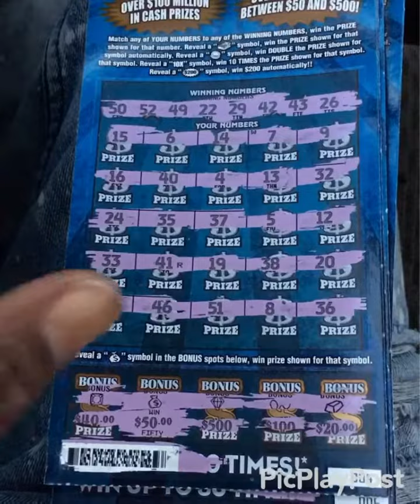$140 Big Boy Extravaganza Session Reveal!